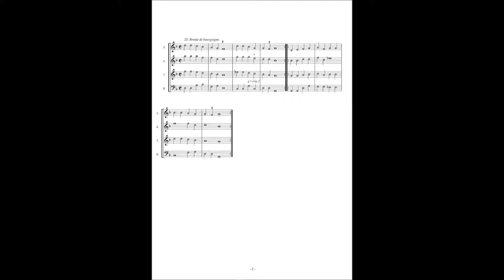Musicque de Joye, Dances Musicales No23-25 Branles de Bourgoigne